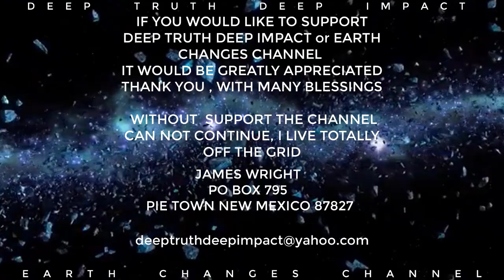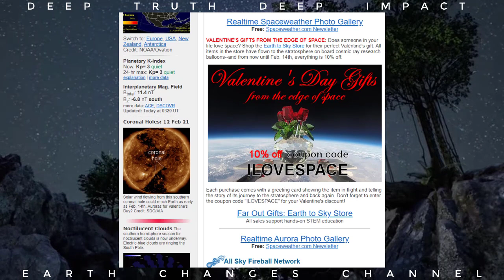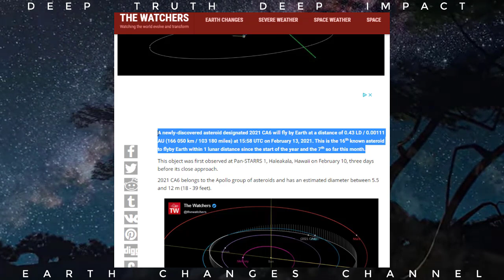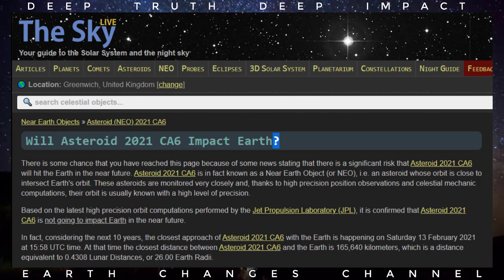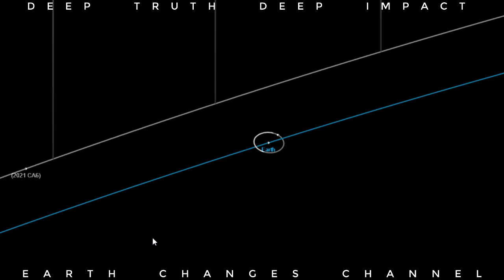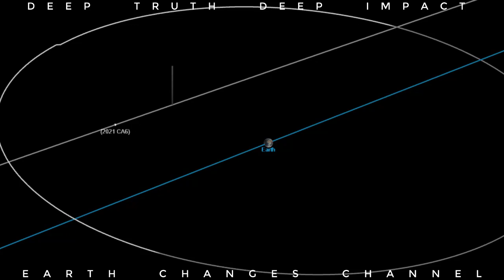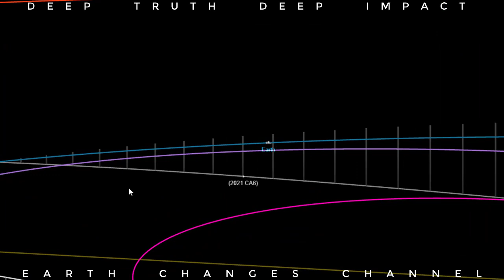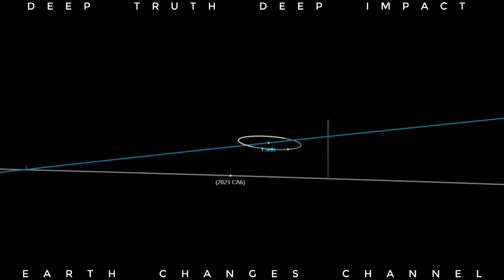Asteroid 2021 CA6 To Flyby Earth At 0.43 LD On February 13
If you would like to donate to Deep Truth Deep Impact or Earth Changes Channel, it would be greatly appreciated. As some of you may not be aware. I live totally Off the Grid in a remote location of New Mexico and I use a generator that requires diesel. It is very expensive for me to produce and upload the videos. With your help, the messages in these videos, can be spread throughout the world, so those can prepare

One time or a once a month donation, would be greatly appreciated. Rather it's, $20, $10 or $5, every donation is very important, thank you ! Or if you like you can send a check, money order or cash to:

I like to say thank you with many blessings. I am greatly appreciated for all of your help. Be safe everyone and continue in prayer, much love. Deep Truth Deep Impact and Earth Changes Channel

Or just search at the top right type in Earth Changes Channel , then click on any video , chick on the name Earth Changes Channel. they are always changing the links and their search dose not take you to the channel. interesting right

 Go to Search on You Tube for the Link for Deep Truth Deep Impact, they changes all the time, interesting right